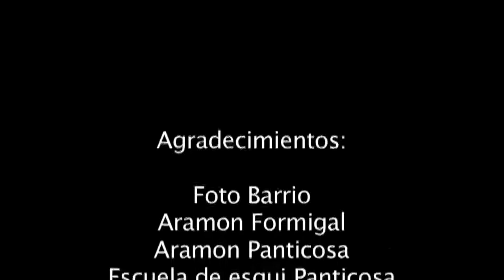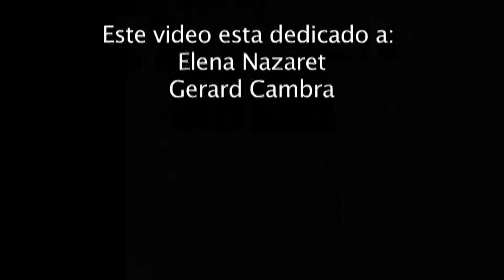Videoblog Aramon Formigal: Enero - Febrero 2013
- Grabaciones en Aramon Panticosa
- Tobogganing
- Marchica
- Reyes Magos
- Preparativos carnaval
- Esqui en pista del bosque